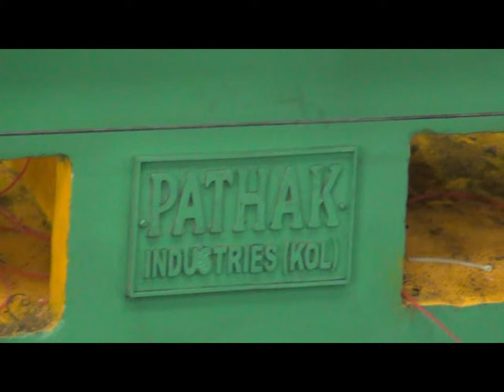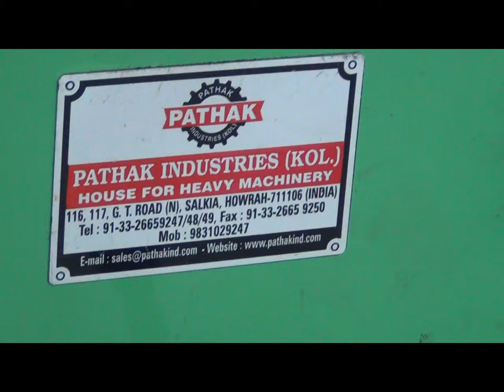PATHAK ALL GEARED LATHE MACHINE HEAVY DUTY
20 FEET ALL GEARED LATHE MACHINE FITTED WITH BELOWS TO KEEP THE HARDENED BED WAYS FREE FROM ANY DEFORMATION.